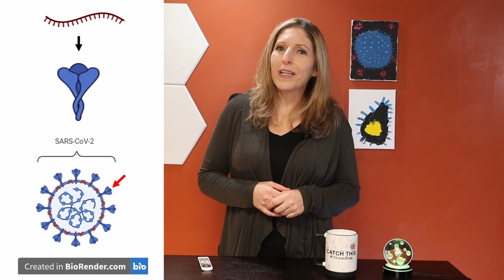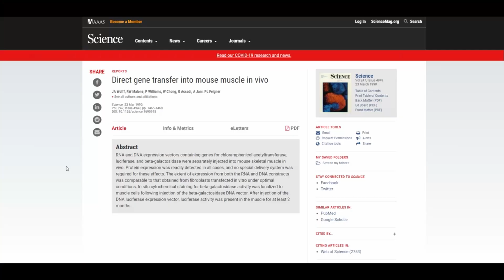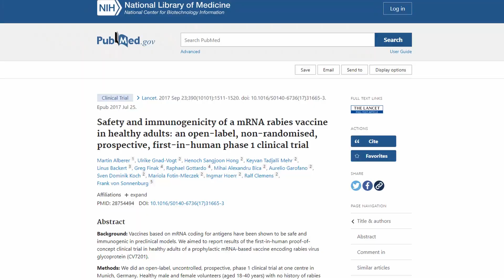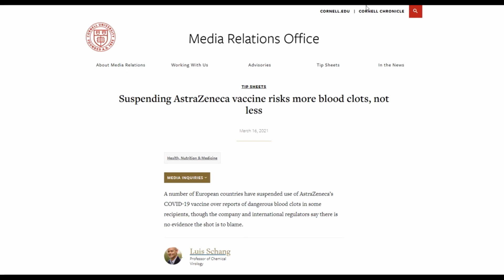Catch This Episode 16 - Romanian - Vaccinuri pentru SARS-CoV-2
În acest videoclip descriu compoziția vaccinurilor SARS-CoV-2 și de ce sunt sigure.